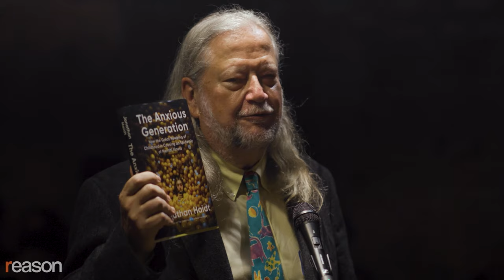Did Jonathan Haidt use FLAWED studies in his new book?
Statistician Aaron Brown questions Jonathan Haidt's research methods in, “The Anxious Generation."